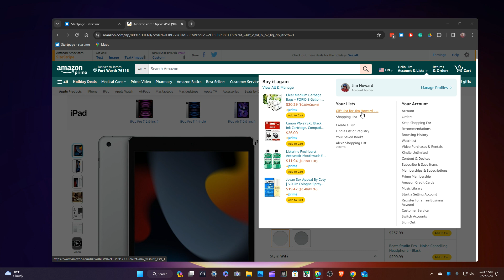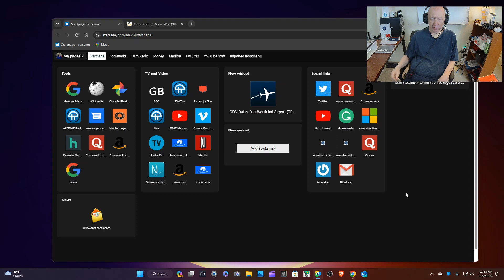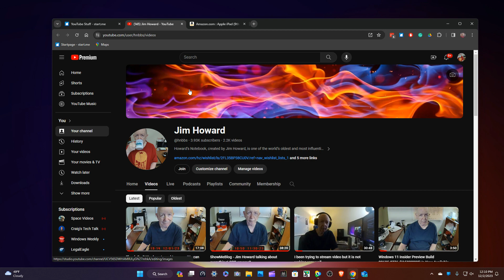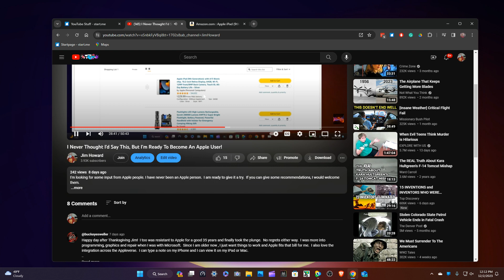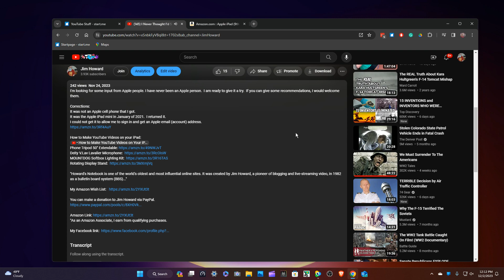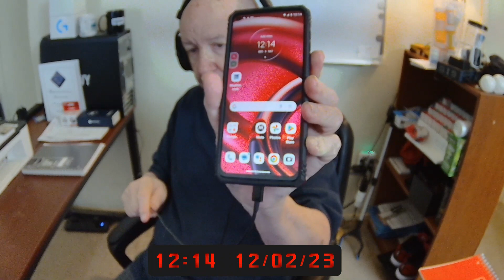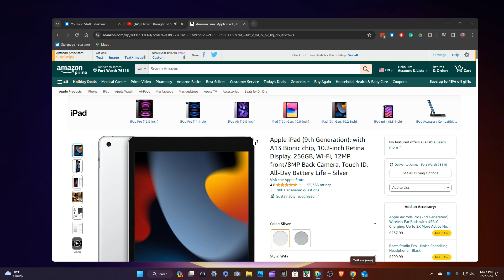Someone asked if they could make a donation with Google Pay. Yes, you can.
"Howard's Notebook is one of the world's oldest and most influential online sites. It was created by Jim Howard, a pioneer of blogging and live-streaming video, in 1982 as a bulletin board system (BBS)..."

You can make a donation to Jim Howard ( via Google Pay or PayPal).